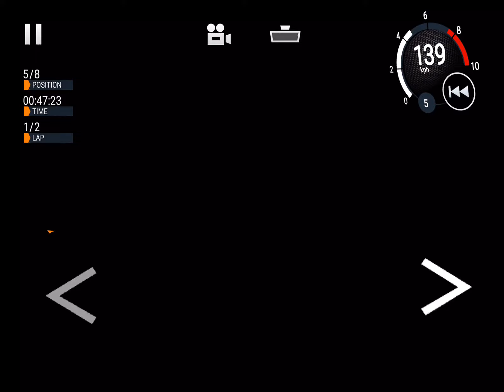Gear Club Part 10 ► Gameplay IOS & Android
Gameplay from "Gear.Club - True Racing".

Gear.Club is much more than a quick adrenaline rush; it is an authentic world of cars. Realistic driving experience, with fully simulated engines, powertrains, suspensions and aerodynamics.

*** #1 Free App in 88 countries - #1 Free Game in 96 countries - #1 Racing in 145 countries ***

You will get to explore breathtaking settings and compete live with your online friends and foes through unlimited races, championships and events.